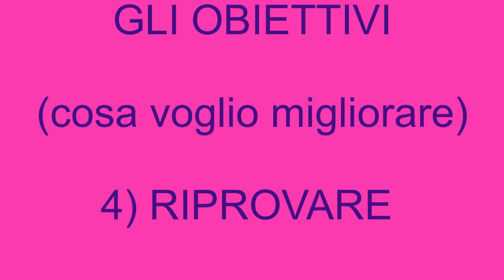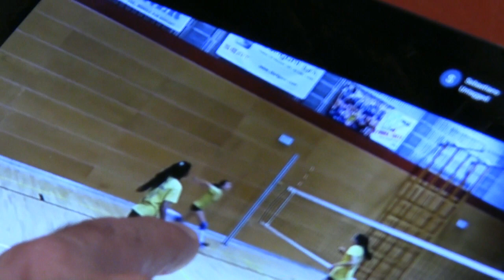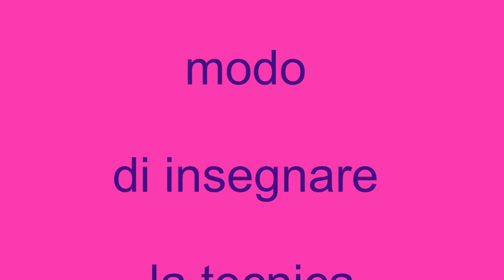Alcuni spunti di metodologia di allenamento in palestra con le under 13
Alcuni spunti di metodologia di allenamento
in palestra con le under 13